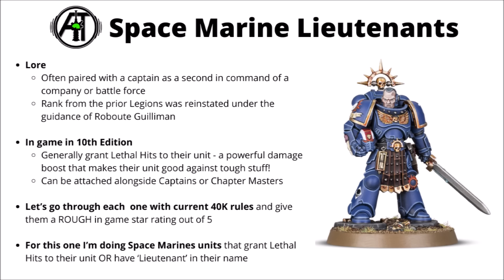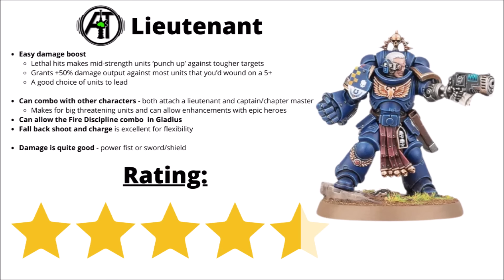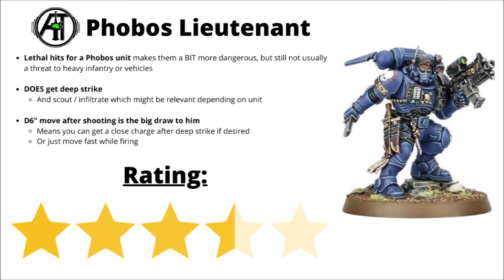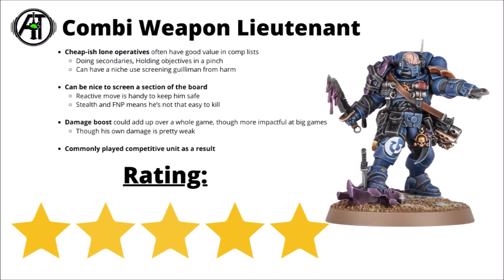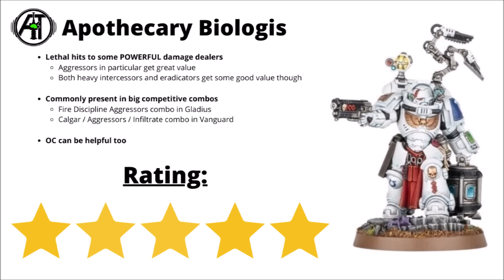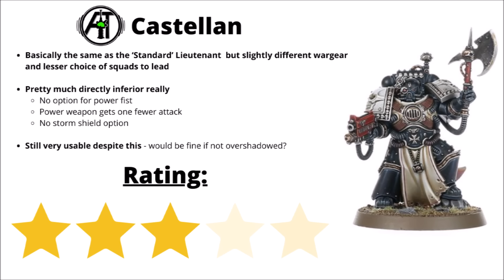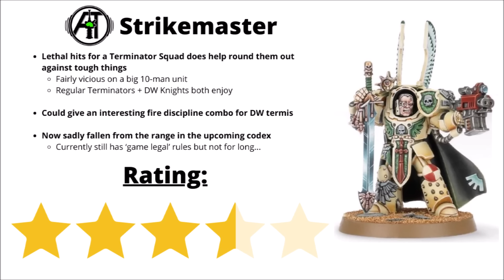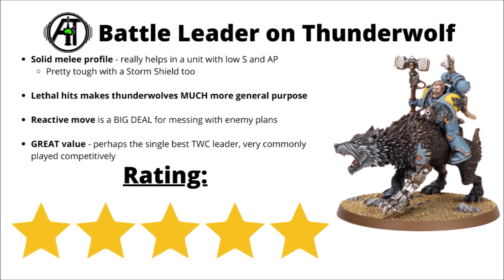Ranking Every Space Marine Lieutenant in Warhammer 40K 10th Edition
Let's talk through the MANY flavours of Primaris Lieutenant, and how they're stacking up in game right now...

0:00 Intro
0:33 Lieutenants in 40K
2:04 Tacticus Lieutenants
4:34 Lieutenant Datasheet
7:06 Reiver Lieutenant
8:56 Phobos Lieutenant
10:49 Combi Weapon Lieutenant
13:25 Apothecary Biologis
15:15 Castellan
17:09 Deathwing Strikemaster
19:03 Wolf Guard Battle Leader in Terminator Armour
20:23 Wolf Guard Battle Leader on Thunderwolf
22:15 Closing Thoughts